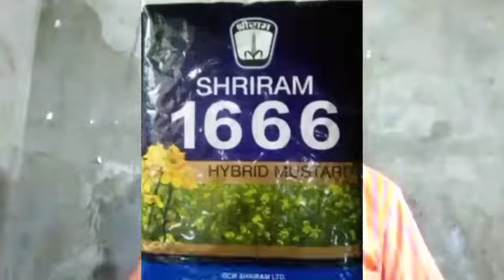श्रीराम 1666 की संपूर्ण जानकारी || SHRIRAM 1666 complete information || Hybrid Mustard Variety